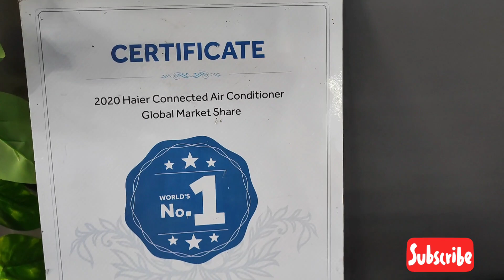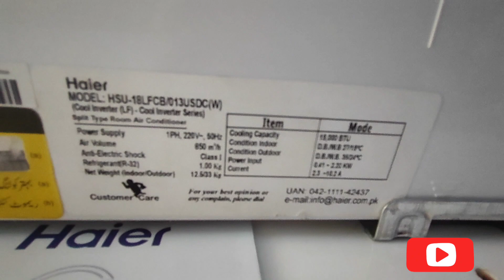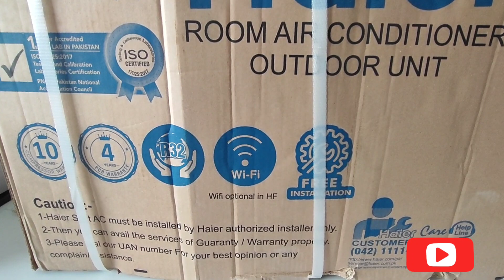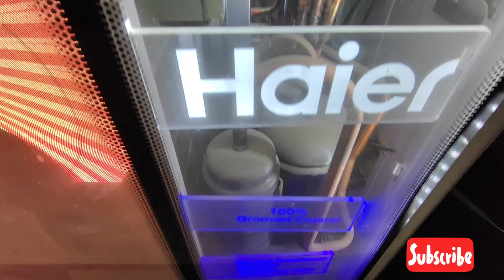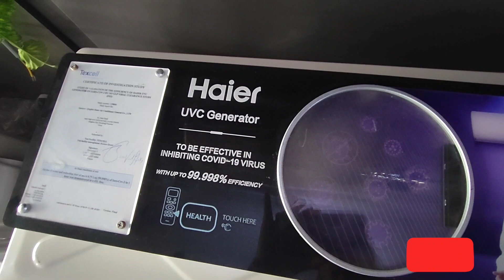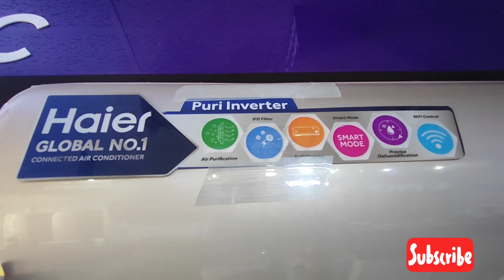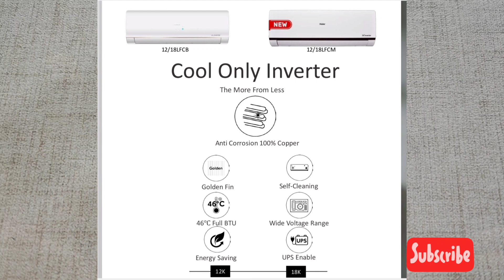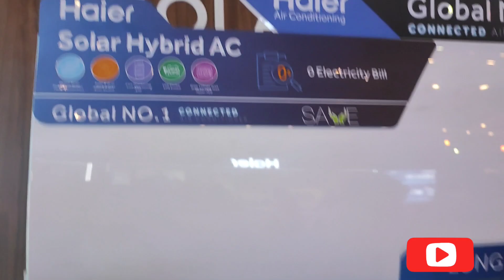haier inverter AC price & reviews || best inverter AC || real T3 inverter AC || new 2023 inverter AC